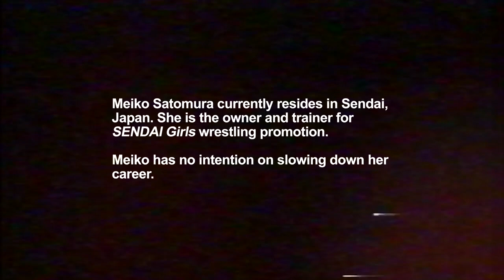Meiko Satomura // 25th Anniversary MV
SPLX Athlete Meiko Satomura career began in 1995 and now is in her 25th Anniversary year. Meiko has become a World Champion, started her own wrestling promotion and is regarded as one of the absolute best wrestlers ever.